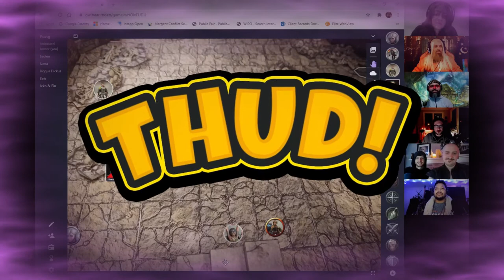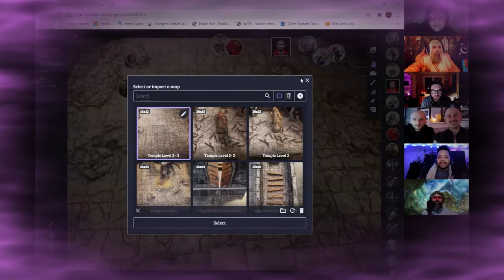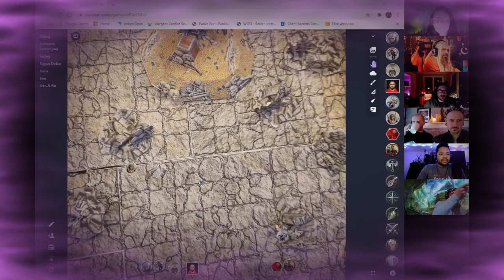D&DGM: Homebrew- The Silver Saga Episode 5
Room of Death
Trapped in traps
Roofing made easy
Dragon Revealed

Join our party in the castle of imagination as we dive into the 5th episode of the Hombrew: The Silver Saga

Music theme: "Deja-Vu" by Mort Garson from the album "Ataraxia"